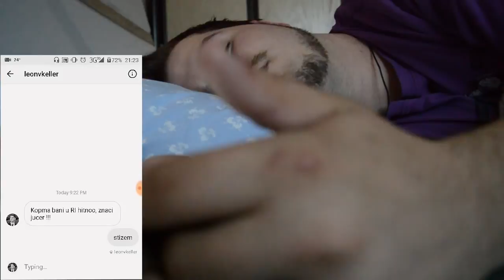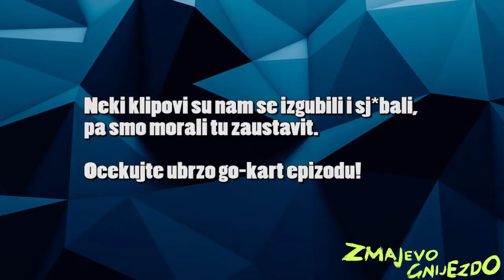Sta se desilo kad smo banuli Dex Rocku na meetup u Rijeci !??!?!?!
Eto kako nam se Bobo proveo u Rijeci, bilo je super. Dex je izrada i kerting je overrated.